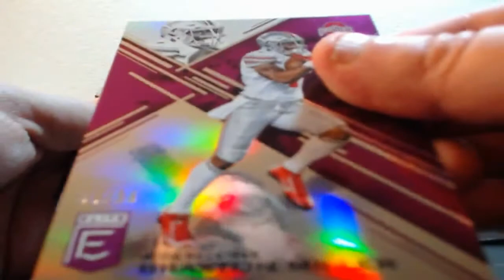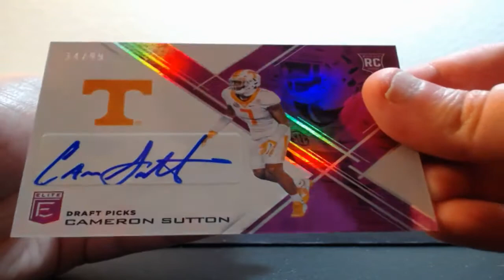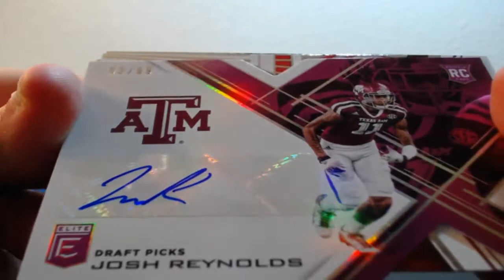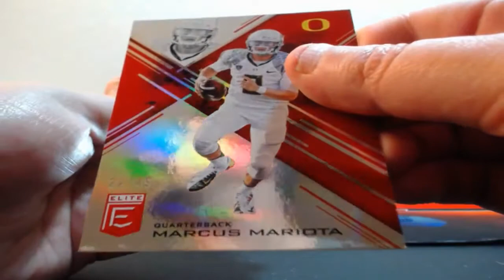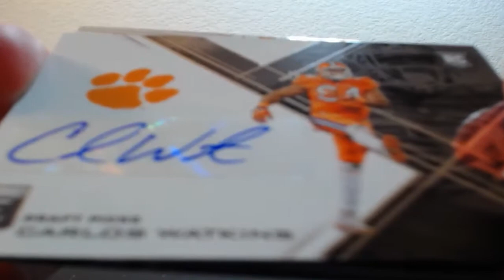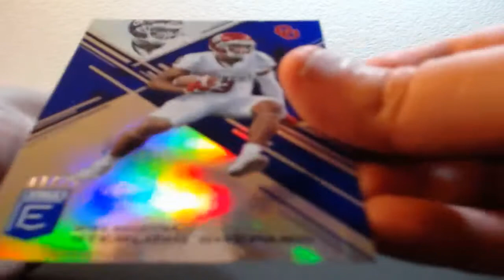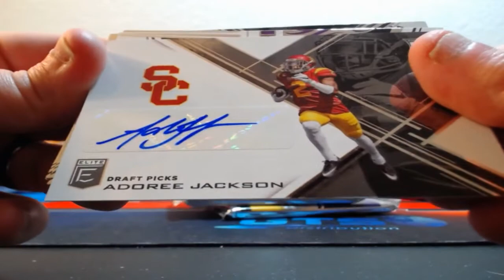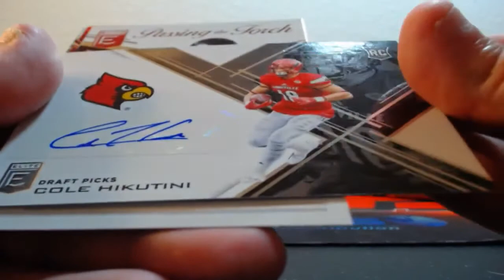04-11-2017 2017 Panini Elite Draft Football 4 Box Break EbAY BREAK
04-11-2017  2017 Panini Elite Draft Football 4 Box Break  EbAY BREAK